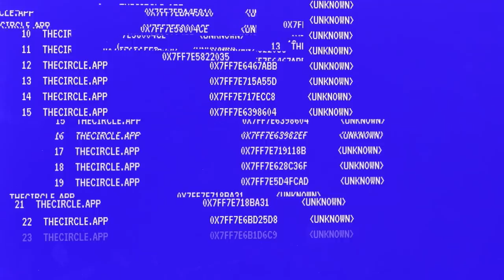The Circle Season 4 | Cast Reveal | Netflix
Our systems have been breached! Meet the spicy cast of The Circle Season 4!

The Circle is BACK and this season we’re bringing the ~SPICE~! Get ready for new players, wild alliances, and the spiciest twists and turns yet. Season 4 premieres Wednesday, May 4, with new episodes dropping Wednesday, May 11, Wednesday, May 18, and the Finale on Wednesday, May 25.

They're chatty. They're shady. They're secretly famous. They're this season's players — and all bets are off as they compete for the ultimate prize.